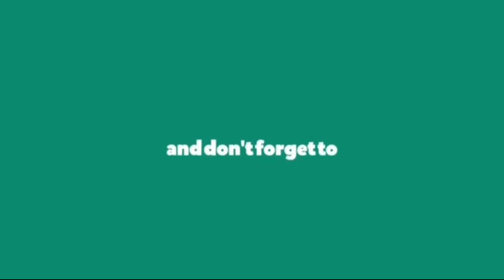A Simple Birthday Celebration | POOL PARTY | PART 2